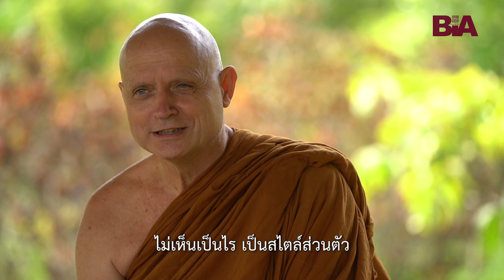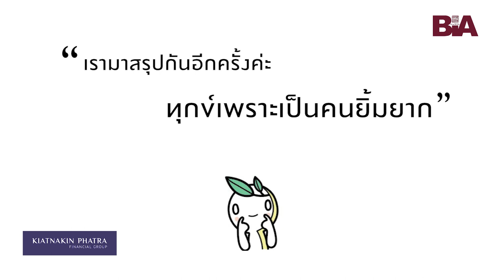ธรรมlife | EP.3 | ยิ้มยาก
เป็นคนยิ้มยาก ไม่ชอบยิ้มกับคนไม่สนิท แต่ไม่ได้หงุดหงิด ทำให้คนอื่นเข้าใจว่าไม่เป็นมิตร ควรทำอย่างไร' ครั้งนี้ธรรมlife ได้รับความเมตตาจากพระราชพัชรมานิต (ชยสาโรภิกขุ) ให้คำแนะนำ เชื่อว่าได้ฟังคำตอบแล้วคนยิ้มยากก็จะมีรอยยิ้มน้อยๆ แน่ๆ พบคำตอบพร้อมกันในรายการธรรมlife 'ธรรมสบายๆ ที่ชีวิตต้องใช้